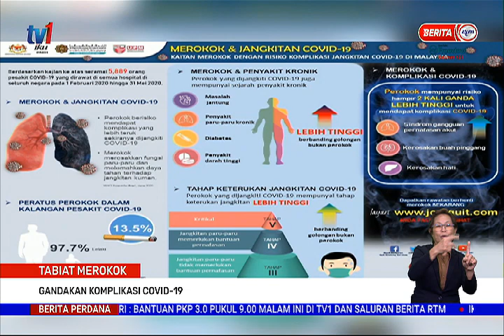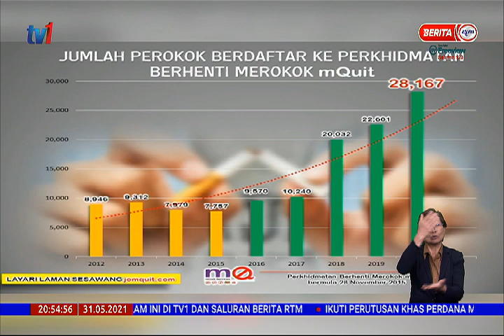31 MEI 2021– BERITA PERDANA – TABIAT MEROKOK ; GANDAKAN KOMPLIKASI COVID-19